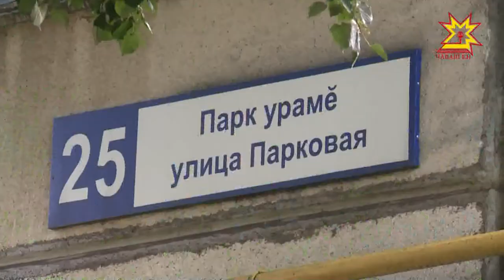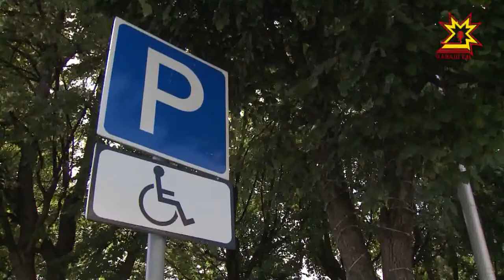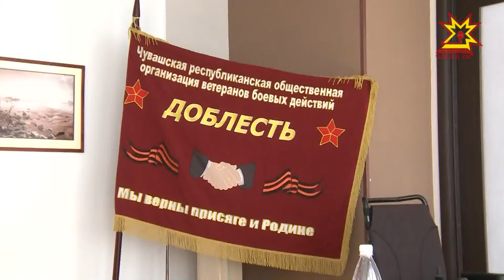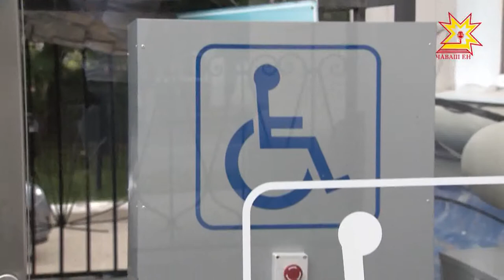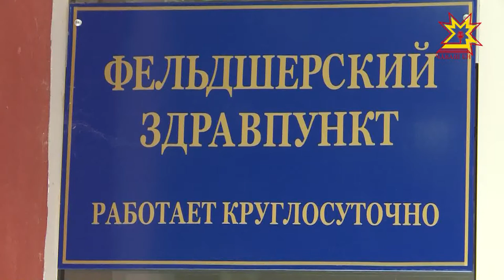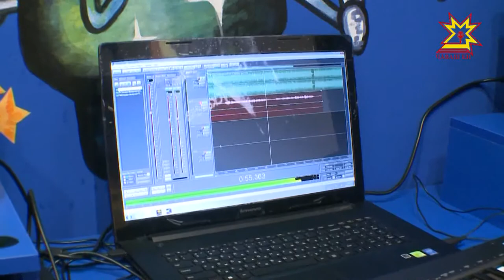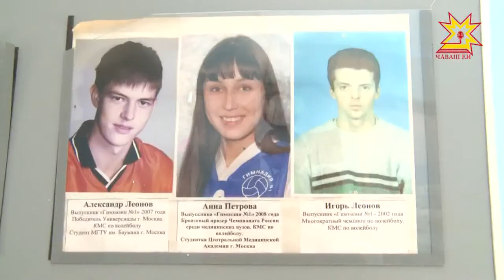Республика 10.08.2017 на русском языке. Вечерний выпуск